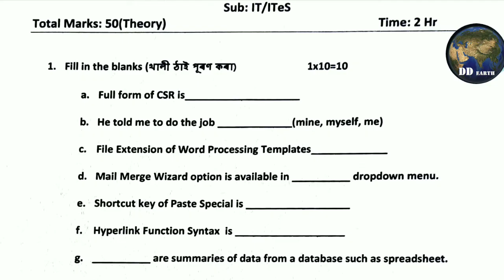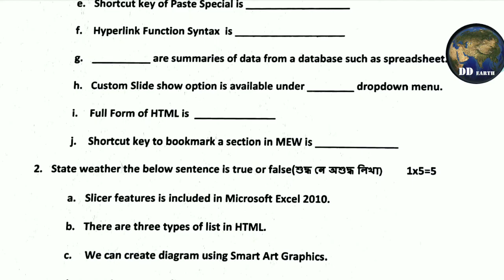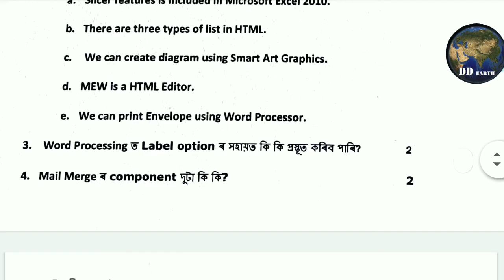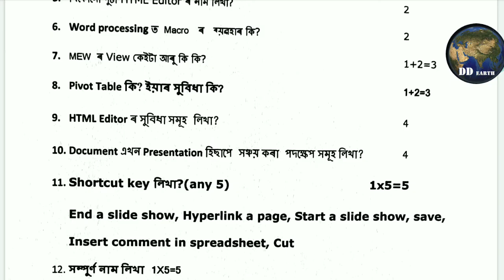IT/ITes common questions for hs final exam 2021, IT theory test paper, ahsec test paper, ddearth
Test Paper:
IT/ITes